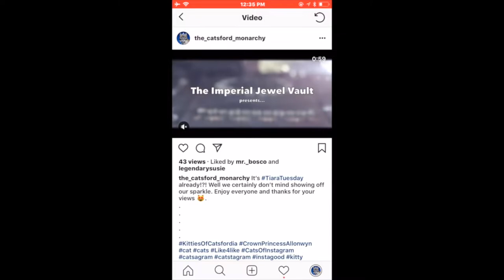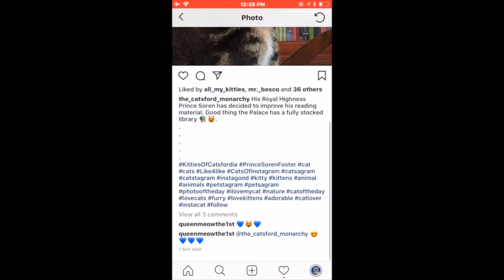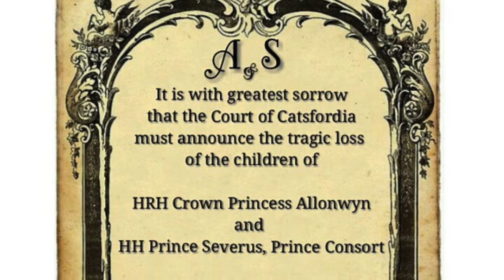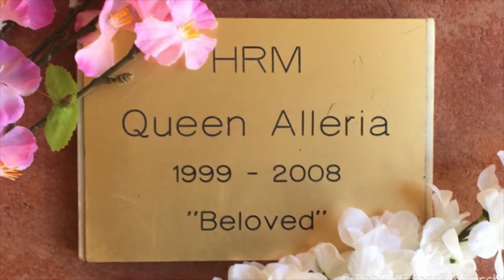Our King Valdemar-Documentary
The life and reign of His Majesty King Valdemar. Official Portraits and restored historic photos are courtesy of Court Artist Countess Catalano, creator of Divine Distractions.